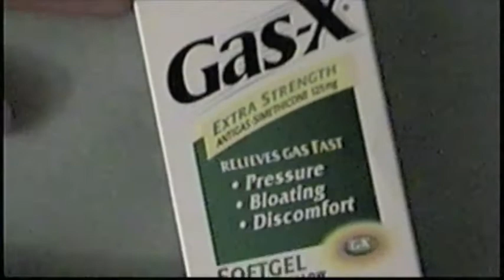Lesbian Confessions [02/22] S1.77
BOMBSHELL dropped?...and Gas X! [02/22]